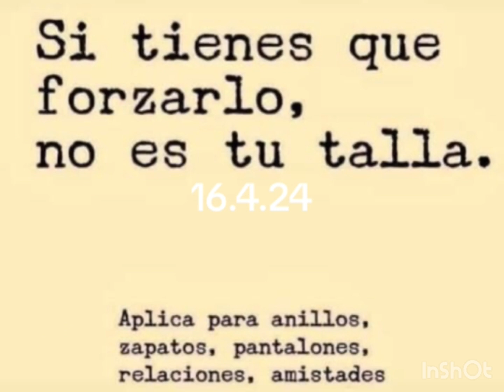Banderas Rojas en el amor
Domingo 21.4.24 En vivo con una amiga suscriptora
Nos hablará de una historia terrible con un  chico que lo ayudó a salir de su país lo vistió y mantuvo sin saber que era tremendo Paquete completo
12 horas de Perú 🇵🇪 y 19 de Alemania 🇩🇪